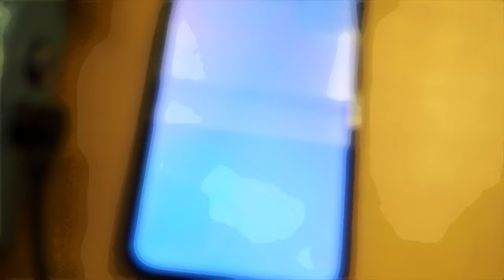Chase Bliss Generation Loss MKII VCR Duplicator with Bloom (Stereo)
*GRAB THOSE HEADPHONES, KIDDOS!!* Today, we're taking a look at the all-new Generation Loss MKII VCR Duplicator from Chase Bliss (In Stereo!). Veering away from our usual guitar demo format, we're exploring this effect with the use of the marvelous Bloom app, which was designed by ambient pioneer Brian Eno and musician / software designer Peter Chilvers. Also coming into play is the OMEC Teleport audio interface from Orange Amps, which gives you the ability to connect your phone right to your favorite effects pedals, without any specific drivers or software requirements.

We did another unconventional (for us) demo video for the Gen Loss MKII, in which we utilize a Korg Monotribe Analog Ribbon Station as the key instrument, leading in some unique and exciting auditory results. You can find that demo here:

"Generation Loss MKII is a study of tape in all its forms. We decided to start from scratch this time and really explore what tape is all about. Get into those crinkles that make it so magical. We took apart VCRs, we analyzed anything we could find with a tape in it, from camcorders to cassette decks. All available for you to saturate, fail and flutter, until everything sits just right. And if you prefer the way it was before, you can do that too. In stereo."